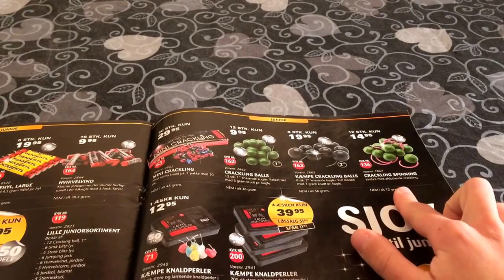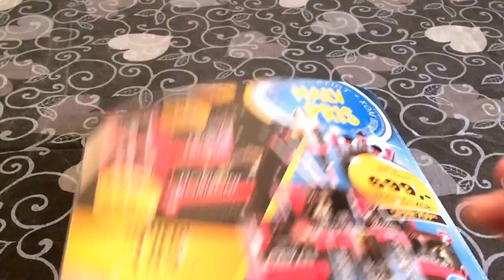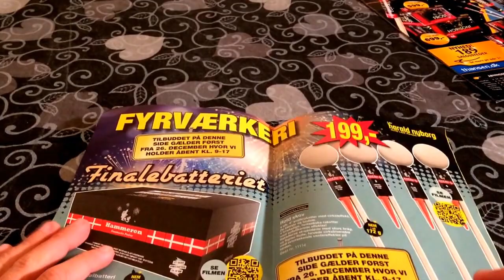Fyrværkeri blade Hvad jeg regner med at købe